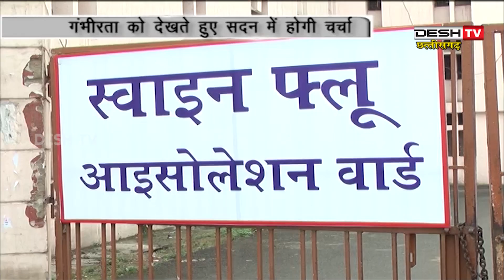CGVidhansabha | स्वाइन फ्लू से हुई मौत पर गरमाया सदन | Desh Tv News